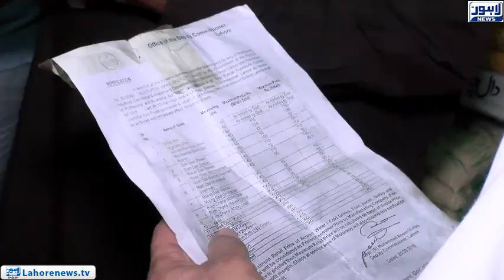Chairman Price Control Committee in action